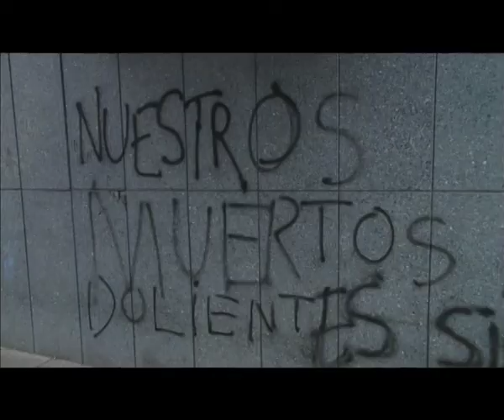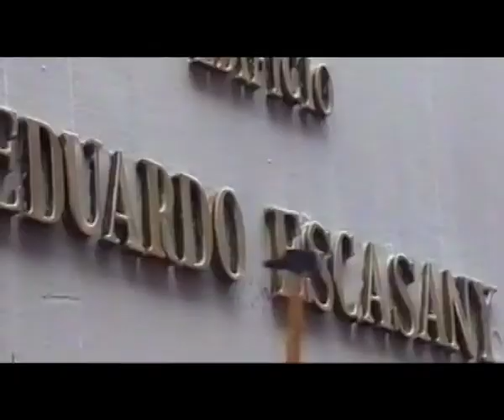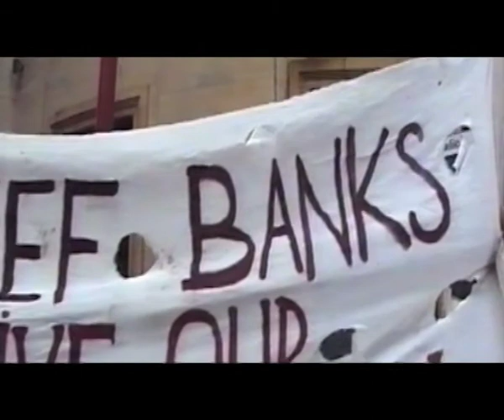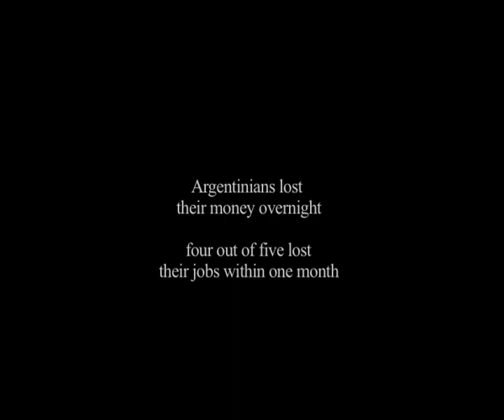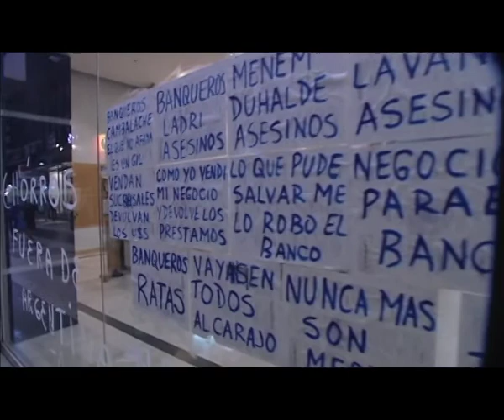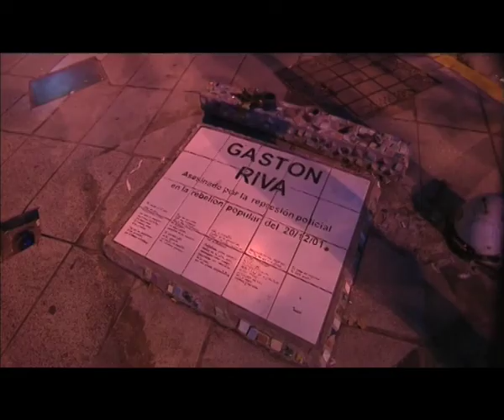Disjunction_PART1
In the world economy ordered by the World Bank, in which financiers and stock markets drive economies;
in which the pursuit of profit leads to downsizing and the closing of prosperous factories without any regard for the employees;
in which corporations move out of countries no longer deemed "reliable" to new ones in order to meet the demands of the stock market;
in which an international upper class oligarchy monitors everything;
an ideal from the past survives despite economic theories of the present, towering in the collapsed Latin American economy.
Sometimes forgotten by economic professors in American and European Universities, an entire people survive in DISJUNCTION.

In December 2001, the Argentinean economy crashed.
People`s bank accounts disappeared in a single night, impounded by the government.
The rebellion of the people was muffled by the silence of international monetary authorities, the IMF and the World Bank, the very authorities that had heaped praise on the model set up in Buenos Aires.
That night the aristocracy of the country fled, leaving obsolete factories and workers without salary.
The collapse was the last step along a path that was taken back in the mid '70s, a path taken by a military dictatorship that led the so-called Guerra Sucia (Dirty War).

In vacant plants, without any economic prospects, the revolutionary theories of the'70s, like an underground river, are welling up.

The story chronicles how people reacted to the crisis ten months later, what they set up to keep going, to provide a future for their families.
By the highway junction in downtown Buenos Aires, dancers train at dusk.
In the magic light of the sunset, with Christmas approaching, a group of youngsters practice a dance on a grassy island overrun by roadways.
It is the Murga, a physical and expressive dance, originating in Africa, carried along by slaves, and transformed by this people's surrealism.
They dance and jump.
The bodies sweat to the rhythms of an awakening evening: one that belongs to this people sentenced to poverty by the World Bank; who rise at dusk, and dance on the waves of their destiny.

This is Argentina, where impossible dreams of love may last, as long as the short and intense beat of a tango.